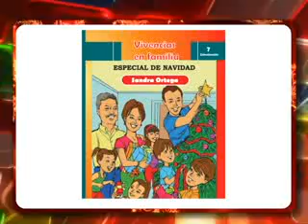Conoceme de Carlos Sanchez3era parte